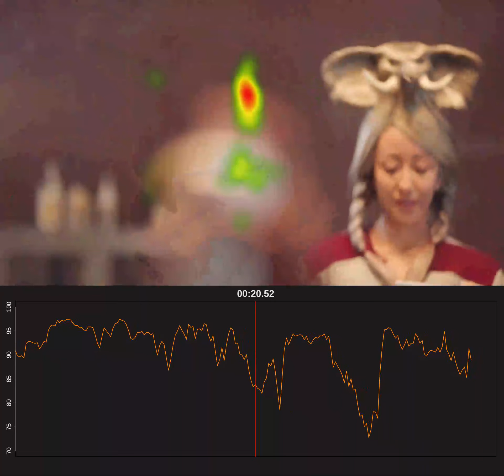Neurons Inc attention responses to DirectTV ad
This video shows the Neurons Inc Focused Attention score responses to the DirectTV ad, tested on a panel of participants in the US.